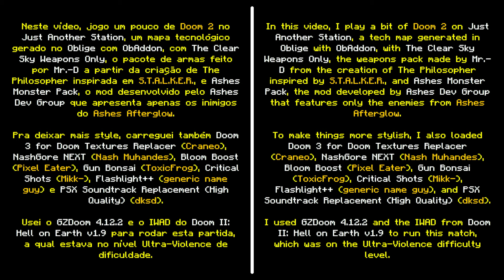S.T.A.L.K.E.R. com Fallout no Doom [Mods para Doom Combinados e Muita Desolação]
Neste vídeo, jogo um pouco de Doom 2 no Just Another Station, um mapa tecnológico gerado no Oblige com ObAddon, com The Clear Sky Weapons Only, o pacote de armas feito por Mr.-D a partir da criação de The Philosopher inspirada em S.T.A.L.K.E.R., e Ashes Monster Pack, o mod desenvolvido pelo Ashes Dev Group que apresenta apenas os inimigos do Ashes Afterglow.

Pra deixar mais style, carreguei também Doom 3 for Doom Textures Replacer (Craneo), NashGore NEXT (Nash Muhandes), Bloom Boost (Pixel Eater), Gun Bonsai (ToxicFrog), Critical Shots (Mikk-), Flashlight++ (generic name guy) e PSX Soundtrack Replacement (High Quality) (dksd).

Usei o GZDoom 4.12.2 e o IWAD do Doom II: Hell on Earth v1.9 para rodar esta partida, a qual estava no nível Ultra-Violence de dificuldade.

▶ Vídeo apoiado por Monk's,@choppacast, peterclaudius,@albertobalieirogameplays9767 e @TempestWay.